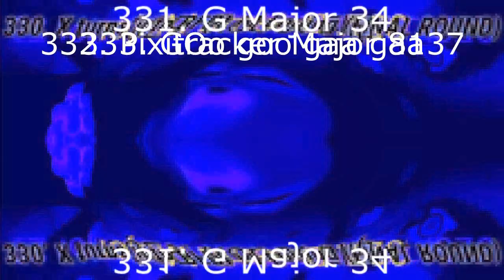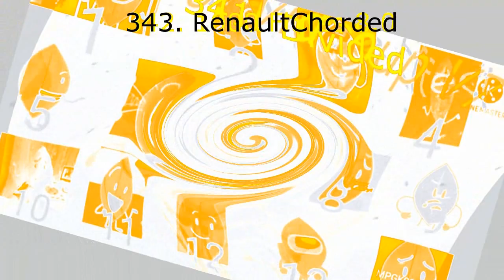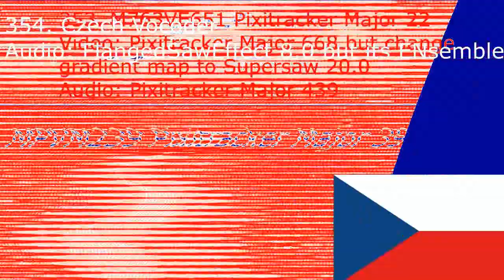Firey BFDI Render Pack Collection Extended^15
TFLVE427 makes Extended^16:
366. Pixitracker Major 366
367. G Major 65
368. TDVM953 Pixitracker Major 3
369. X Commited Suicide
370. Eyes on the stars feet on Ground
371. Pixitracker Major 239
372. G Major 11
373. Not Scary
374. G Major 5
375. G Major 19
376. Radioup V23.13
377. C Major
378. Pixitracker Major 363
379. G Major 18 Cubed
380. Extremely High Pitch X1
381. TDVM953 Pixitracker Major 54
382. Pixitracker Major 5433
383. G Major 16
384. G Major 11
385. Pixitracker Major 89
386. Numberblock 1 Major
387. Freshing Equalizer
388. Crying
389. Does Respond
390. G Major
391. A Major
392. MPGK9000HD Pixitracker Major 50
393. High Major
394. TDVM953 Pixitracker Major 4
395. TDVM953 Pixitracker Major 7
396. G Major Mirror Top
397. Videoup V1
398. G Major 60
399. TDVM953 Pixitracker Major 88
400. Leafyormulator V2
Ending: Leafy BFB (2 Seconds)
Sources on his way
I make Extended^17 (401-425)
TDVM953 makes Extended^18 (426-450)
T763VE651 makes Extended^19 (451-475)